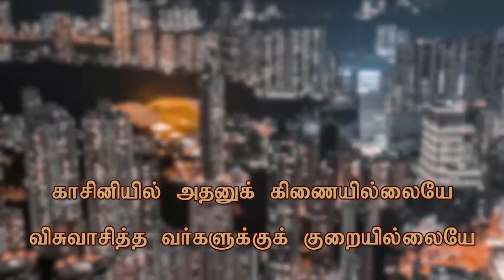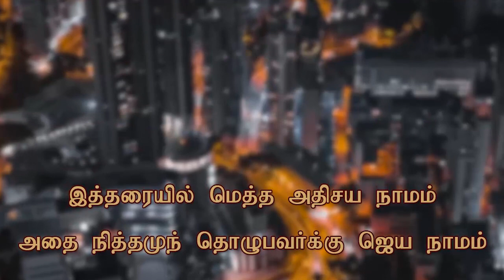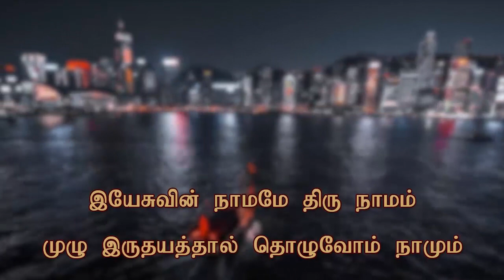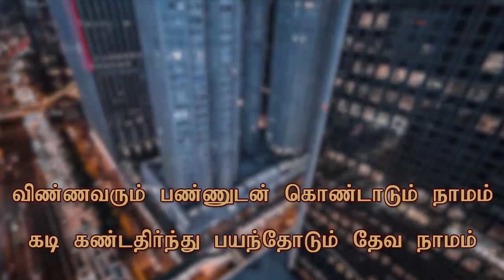Yesuvin Namame Thiru Namam I Christian Song I Robin Gospel Vision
இயேசுவின் நாமமே திரு நாமம்
முழு இருதயத்தால் தொழுவோம் நாமும்

காசினியில் அதனுக் கிணையில்லையே
விசுவாசித்த வர்களுக்குக் குறையில்லையே
காசினியில் அதனுக் கிணையில்லையே
விசுவாசித்த வர்களுக்குக் குறையில்லையே

இத்தரையில் மெத்த அதிசய நாமம்
அதை நித்தமுந் தொழுபவர்க்கு ஜெய நாமம்

உத்தம மகிமைப் பிரசித்த நாமம்
இது சத்திய விதேய மனமொத்த நாமம்

விண்ணவரும் பண்ணுடன் கொண்டாடும் நாமம்
கடி கண்டதிர்ந்து பயந்தோடும் தேவ நாமம்